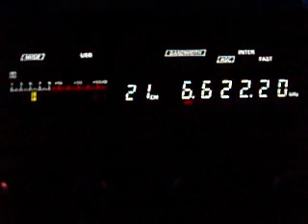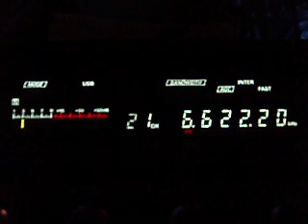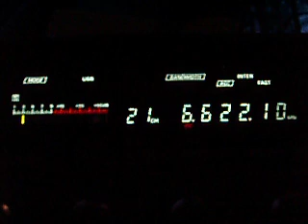6.622,10 Fishermen's QSOs (America) 06:29 UTC 06.01.2013